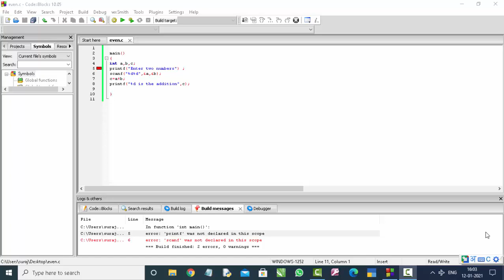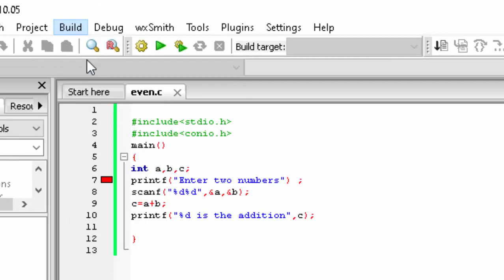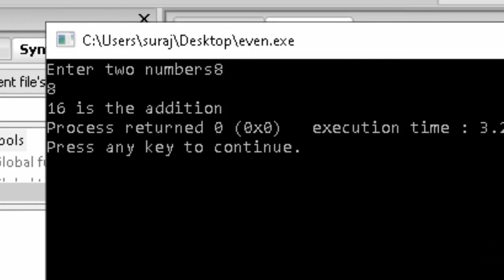Header file in c language in hindi and english